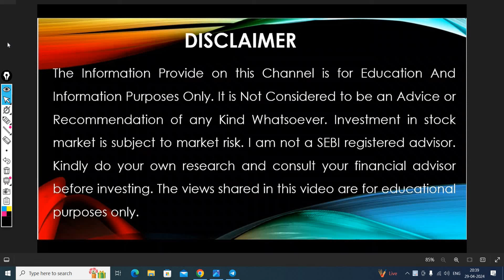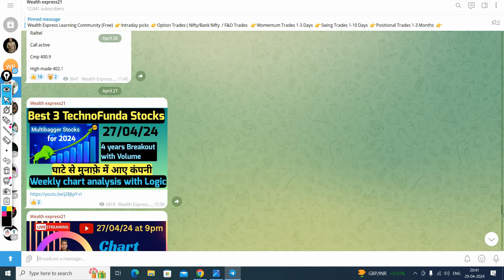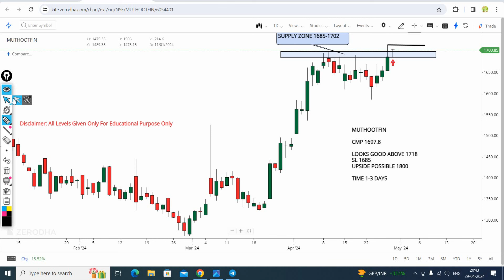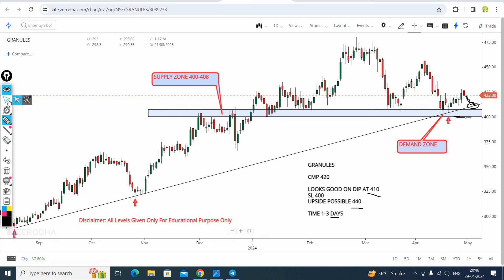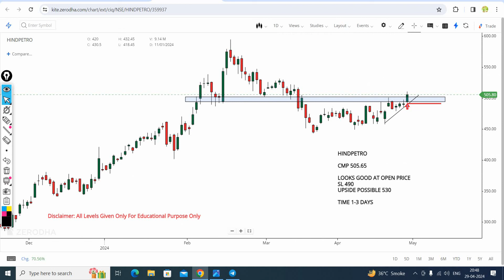Top 4 Breakout stocks for tomorrow | 30/04/24 | swing stocks for tomorrow | intraday stocks tomorrow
Open account with the link given below and Join Wealth Express Learning Community(Free):-

Send me Screenshot After Account Open at 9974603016 (Whatsapp) Then i Will Add You

Discussed intraday stocks in this video are below:

1.MUTHOOTFIN
2.HINDPETRO
3.GRANULES
4.M&M

Topic:
f&o breakout stocks for tomorrow
intraday stocks for tomorrow power of stocks
intraday stocks for tomorrow scanner
breakout stocks for 30 april 2024
muthootfin share news
hindpetro share news